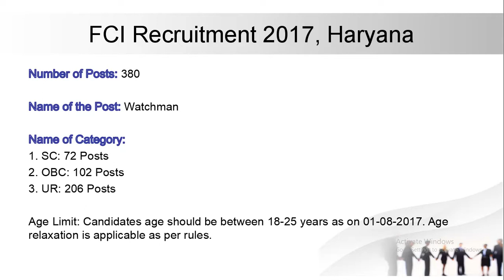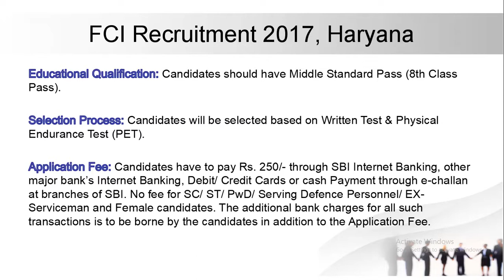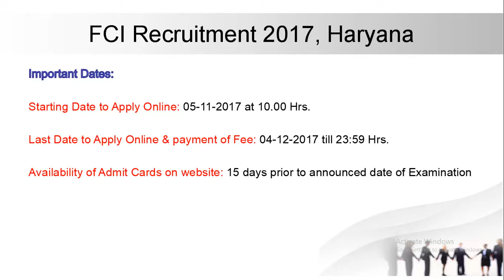FCI Recruitment 2017, Haryana | Jobs & Career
FCI Recruitment 2017, Haryana
Name Of Posts: Watchman
Number Of Posts: 380